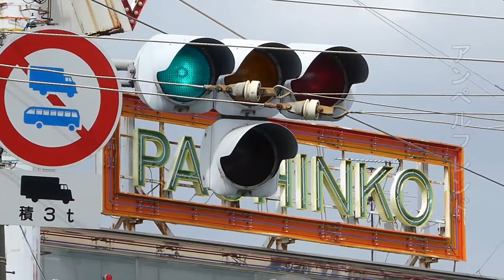Koito Industries Vehicle & Tram Traffic Lights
All my pictures on Flickr: Ampelfreund